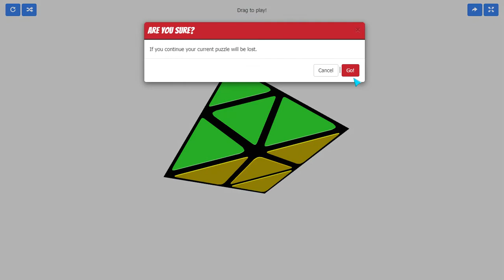How to solve a Mini Pyraminx